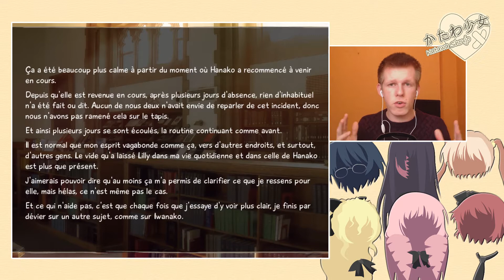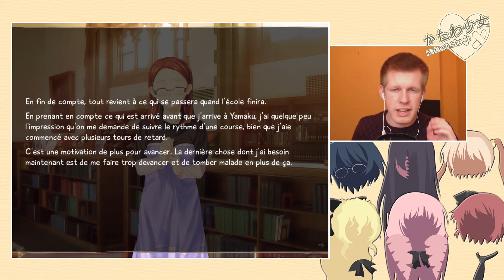Katawa Shoujo ~ Jour 48, Tu Me Manques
Quelques jours passent et suite à une discussion avec Yuuko, nous décidons de rappeler Lilly, bien décider à prendre de ses nouvelles.